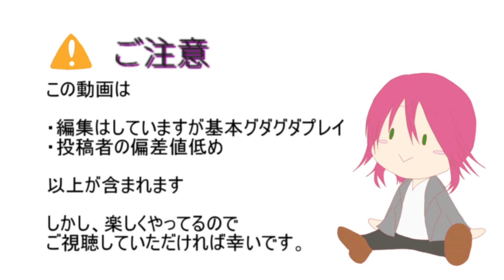【ときメモGS4＃5】そんな目で見ないで下さい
理事長っていつも花椿一族に弄ばれてるよね